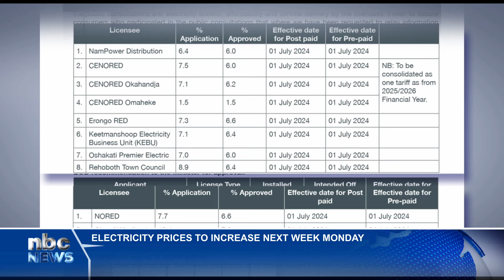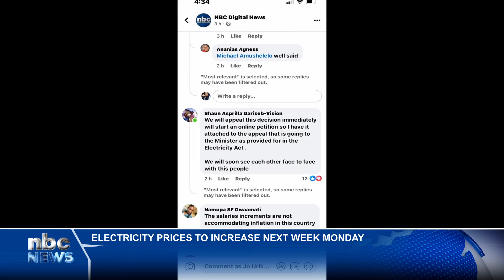Electricity prices to increase from July 1 - nbc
Consumers will dig deeper into their pockets starting July 1, following the approval of new electricity distribution tariffs.